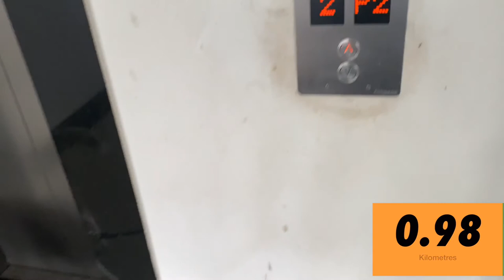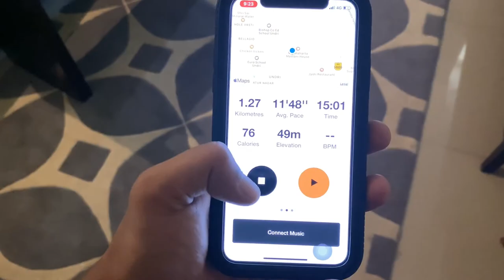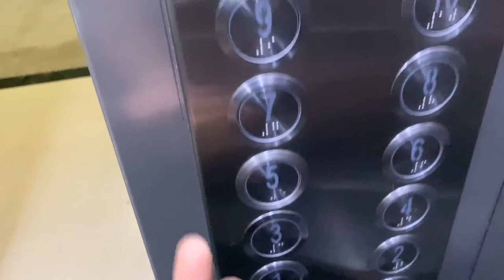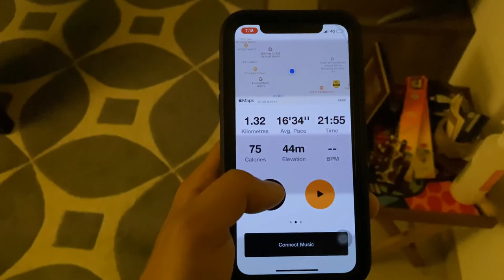A day in the life of a 7 MONTH OLD Siberian Husky | QUARANTINE SPECIAL | Montage Vlog.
Hey Guys,

ICE is back with another glimpse from his day.

It's quarantine time and not many places are accessible.

But ICE always makes the best of his time through out the day.

Enjoy this short musical montage vlog of his day, compressed.

Your support will take us a long way

ICE LOVES YOU ❤️